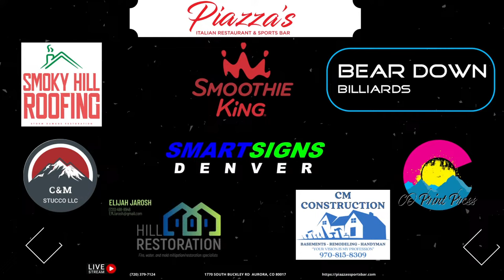PIAZZAS - 12/2/23 - STEPHEN WYATT VS ANDREW PETTINGER